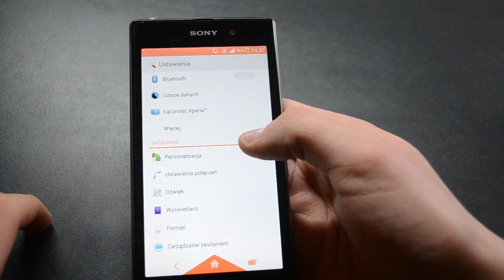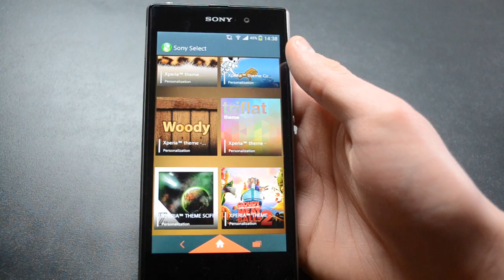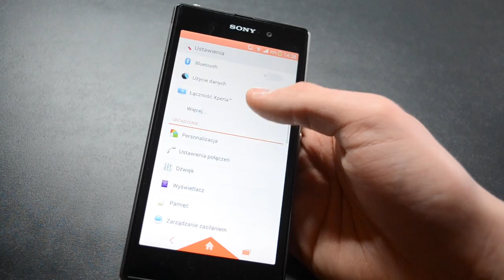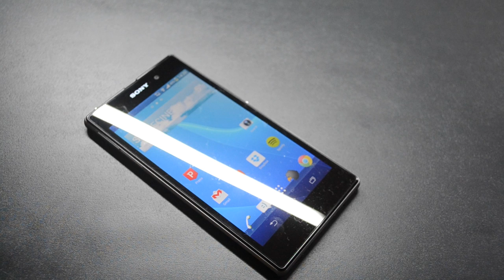Sony Xperia Z1 - Dodatkowe motywy do nakładki